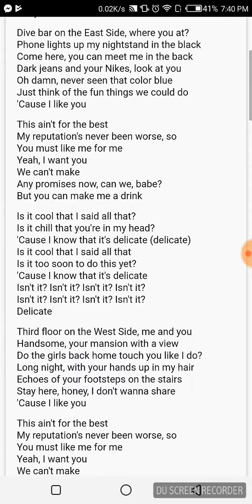Delicate lyrics ll Taylor Swift.. New song(audio and lyrics)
New Taylor Swift song delicate lyrics.listen to the music. taylor swift.

delicate lyrics. hindi lyrics of delicate.spanish lyrics of delicate